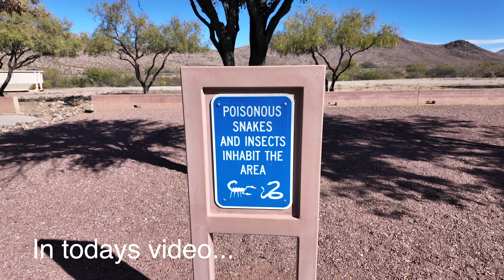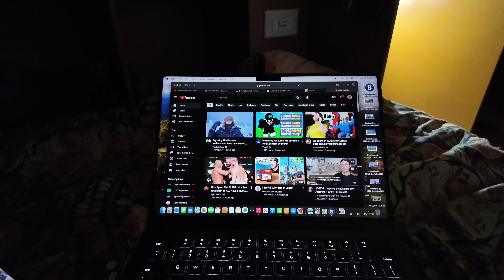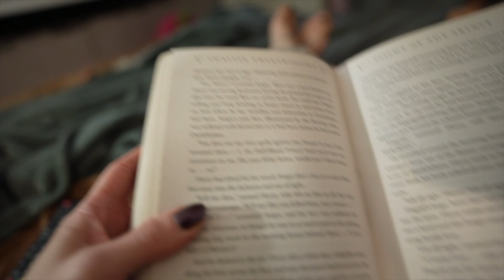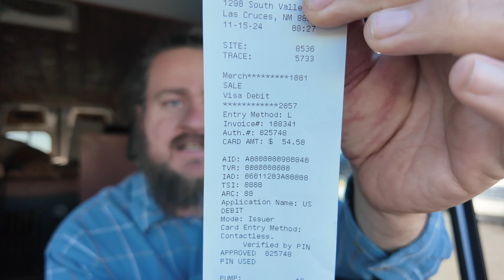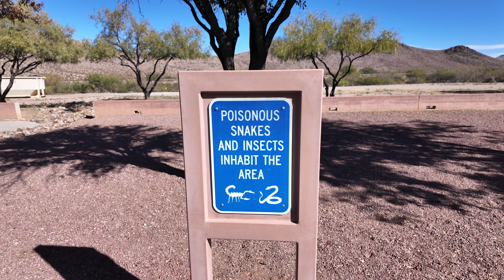She gets the Bus, I get the Van...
In today's adventure, I hit the road in our trusty camper van, setting off on a solo journey while the  wife stays behind with the kids and the bus. Watch as I take the wheel for an epic road trip, leaving the family behind for a bit of solo exploration. Meanwhile, my wife and little ones hold down the fort with the bus, keeping everything rolling on their end.

This was for sure a clicky title.

Our main feeling behind it is that the problems in life are never as big as our emotions makes us feel like they are.

So it seems like we have a big problem, using love and empathy we are able to grow through it with each other.

Or at least that’s the subconscious message we are sending. No matter who you are, you can choose to grow through life and begin your healing journey with us 🫶

✅ About Being Bethunes.

Welcome to Being Bethunes! We’re a family of 5 with 4 dogs, living our dream on the road in our vintage bus, Blue Betty. In August 2019, we sold our Florida dream home to embrace full-time travel across the U.S. The pandemic sped up our plans, and we quickly adapted to life on the road. Four years later, we’re still exploring the country as full-time nomads, sharing adventures, challenges, and the joy of living free through travel vlogs.

From discovering new places and spending quality time together to simple living in New Mexico, we’re all about making memories. Join us for tips on bus living, travel experiences, and the ups and downs of nomadic life!